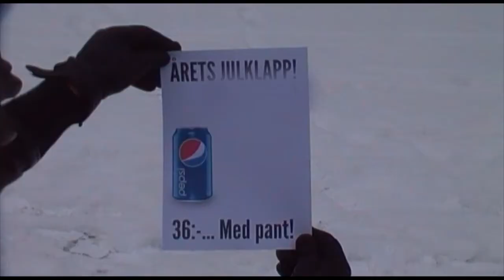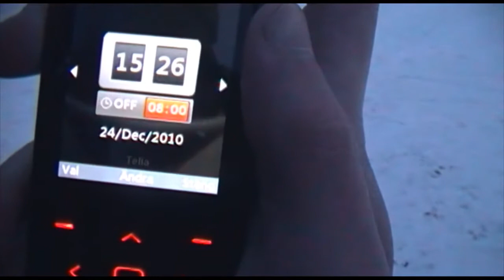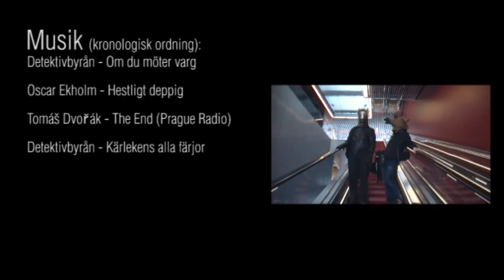En hestlig jul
Detta är en vacker och gripande saga om hestar i juletid. Filmen är skapad av Niclas Olmenius, Oscar Ekholm och Markus Jonsson på IT-Gymnasiet Uppsala som ett bidrag till ITG:s egen julkalender.

Och vänner, ett råd från mig till er: var försiktiga med glöggen nu under juletider; det kan vara skadligt både för dig och dina nära och kära!